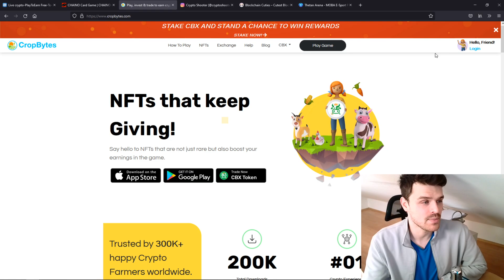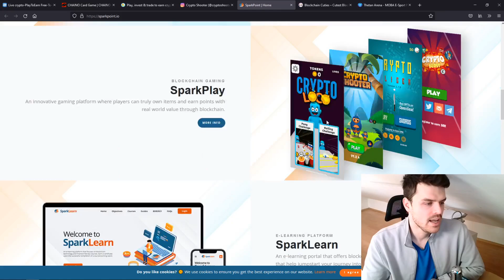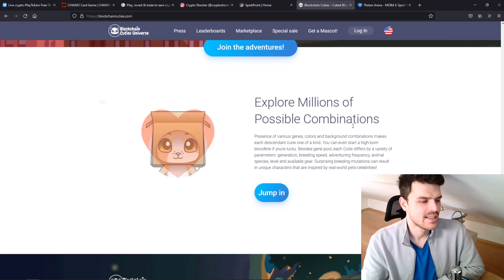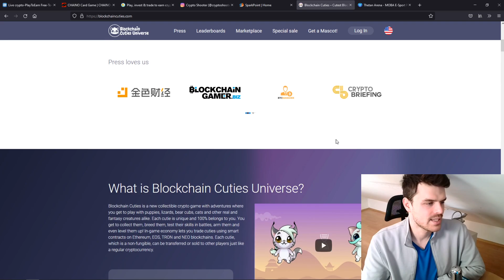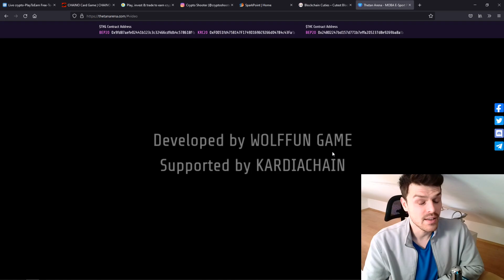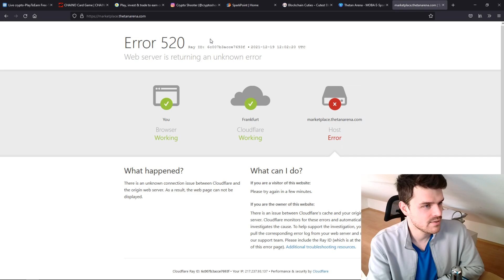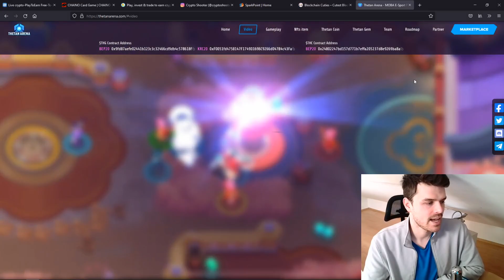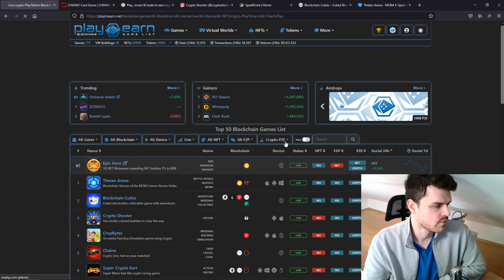GELD VERDIENEN mit diesen TOP 5 GRATIS NFT GAMES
Bei Thetan Arena anmelden und mit CryptoMarko in die Schlacht ziehen ⚔️

Kryptowährungen kaufen...

❗NOCH FRAGEN?

Litecoin - MTJueayVKABQY6druMuFGAvEiqWLDK5d2A
Bitcoin - 3G3CUoQijq5nFrNvhXtUJJBrDhkBFef8Tp
Ethereum - 0x76a718fd9e5c71d2f2fe8ea40564904b9b0f039a
USDT - 0xdb673942a2b1babdd72f4c3c271d9e0f73911e1f
USD Coin - 0xdb673942a2b1babdd72f4c3c271d9e0f73911e1f
Doge - DCdJ3X34RrnJkZPQESVUJFMZeyKH2uVKJL